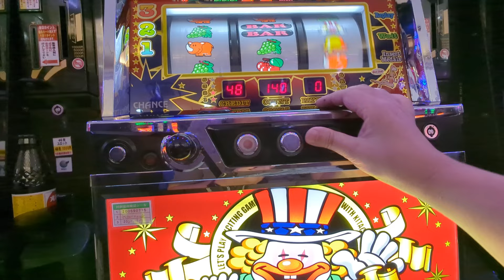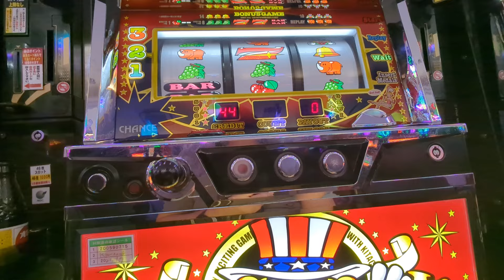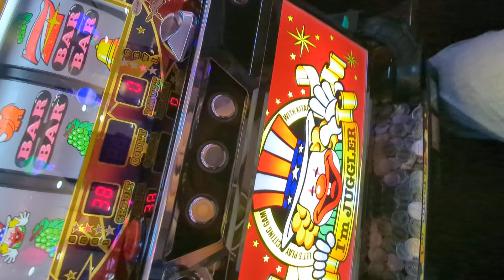300G（´・ω・`）